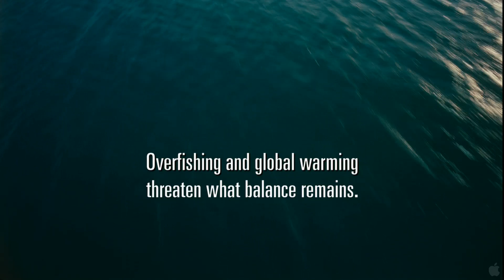Arcadium Cine: Trailer de Wild Ocean